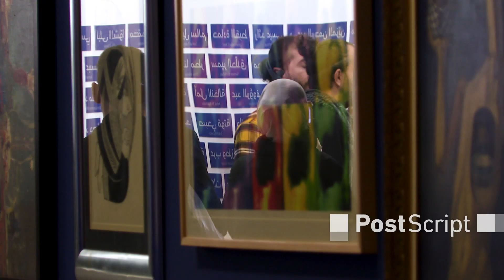Al Jazeera English - Post Script - Gaza War Art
The Palestinian Museum in the occupied West Bank has been closed all through the War on Gaza. But it is reopening its doors on Sunday to display more than 300 works of art - all by Gazan artists. Al Jazeera’s Nida Ibrahim has been for a preview in the occupied West Bank.